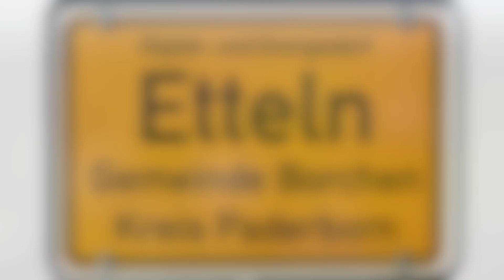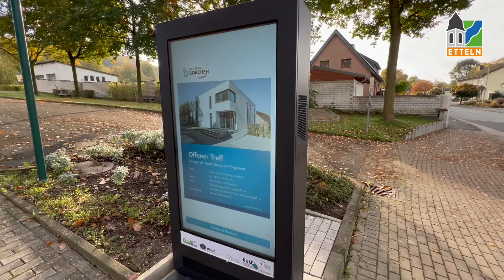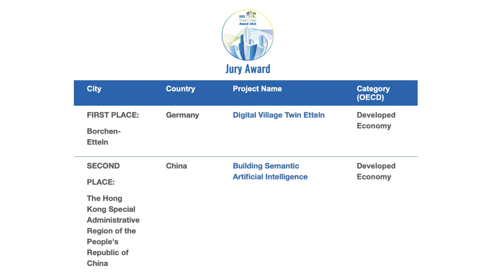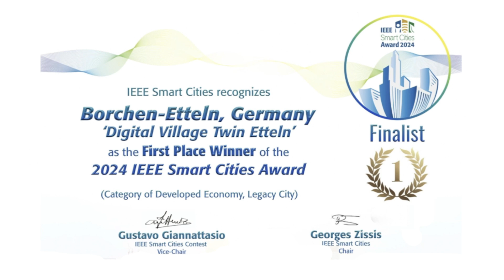Award Etteln final 11 2024 englisch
End of October 2024 Etteln has won the first place of the global IEEE Smart City Contest. The award ceremony took place in Pattaya / Thailand and is shown at the end of the video.